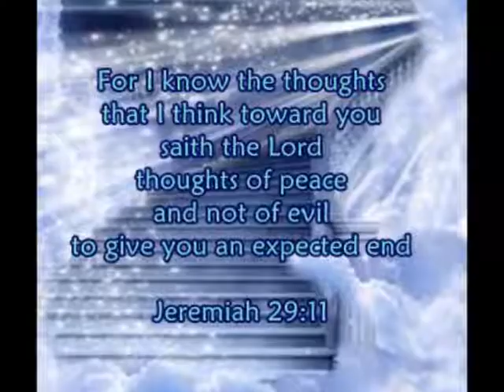Where Your Treasure Is - Dr. Bill Winston